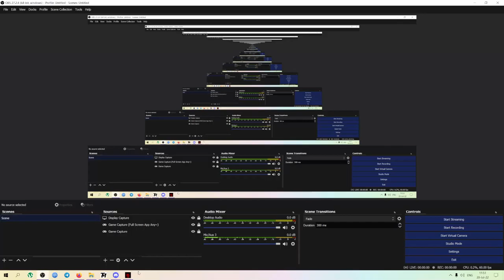Prototype Remastered Ep#4-12 | Doing Challenges And Farming Points + Turning Off AGAIN